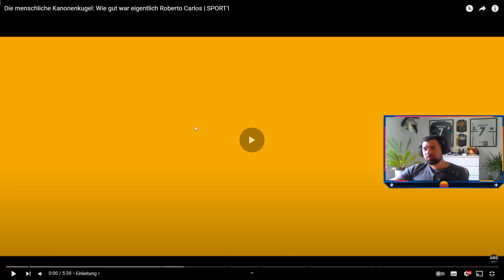"Wie gut war eigentlich Roberto Carlos?" | KubaKaribik reagiert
Hallo Leute, willkommen zurück auf meinem Kanal! ⚽️🎉

In der heutigen Episode reagiere ich auf "Wie gut war eigentlich Roberto Carlos?" - eine faszinierende Zusammenfassung der Karriere dieses Fußballgroßmeisters. Von seinen unglaublichen Freistößen bis hin zu seiner erstaunlichen Geschwindigkeit und Technik, tauchen wir tief in das Leben und die Karriere von Roberto Carlos ein.

Wie gut war Roberto Carlos wirklich? Lasst uns zusammen herausfinden!

Wenn ihr genauso begeistert seid von Fußball wie ich, dann solltet ihr unbedingt zuschauen!

🎮 Twitch - Folge mir für Live-Streams und Hinter-den-Kulissen-Material.
📸 Instagram - Folgt mir für regelmäßige Updates, Fotos und persönliche Stories aus meinem Leben.